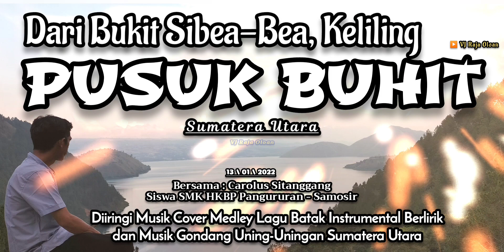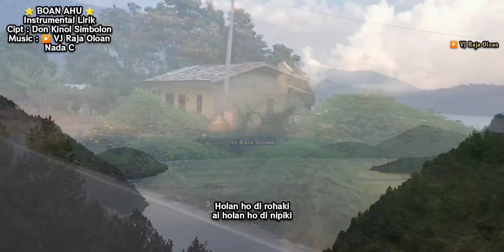Dari Bukit Sibea-Bea, Trip Keliling Pusuk Buhit. Danau Toba. Instrumental Lirik Medley Lagu Batak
Dari Bukit Sibea-Bea, Trip Keliling Pusuk Buhit.
Panatapan Sitanggang Danau Toba
Bersama Carolus Sitanggang
Siswa SMK HKBP Pangururan - Samosir

Iringan Musik Instrumental / Karaoke Lirik Lagu Batak dan Uning-Uningan

1) 00:24 BOAN AU
                  Instrumental Lirik
                  Ciptaan : Don Kinol Simbolon
                  Nada C

2) 05:49 PENGUSAHA MUDA
                 Instrumental No Lyrics
                 Ciptaan : Anton Sialagan
                 Nada F

3) 10:16 TINTIN MARANGKUP
                 Instrumental Lirik
                 Ciptaan : Sabar Sianturi
                 Nada G

4) 15:13 SI RAJA DOLI
                ( Lagu Daerah Tapanuli Sumatera Utara )
                Instrumental
                Ciptaan : Binsar Nadeak
                Nada C

5) 17:01 SINANGGAR TULO
                Instrumental No Lyrics
                Nada G# / Ab

6) 18:40 Musik Medley Gondang Uning-Uningan
                 ( Musik dari kedai Sitanggang )

21:30 Andika Pakpahan menari tor-tor

Video use Handphone Android Oppo A7
Music VJ Raja Oloan use Keyboard Yamaha PSR 670

Desa Boho
Sianjur Mula-Mula
Samosir
Bukit Sibea-bea
Danau Toba
Toba Lake
Lake Toba
Sibea-bea Viral
Wisata Bukit Sibea-bea
Tour Sibea-bea Hill
Sumatera Utara
Tanah Batak
Tano Batak
Tao Toba
Desa Turpuk Sihotang
Harian Boho
Kabupaten Samosir
Pangururan
Pulau Tulas
Pulau Samosir
Pasar Pangururan
Tour Perjalanan
Trip Perjalanan
Pusuk Buhit
Cinematic
Indahnya Danau Toba
Gondang
Lagu Gondang Batak
Panatapan
Instrumental Lirik
Karaoke Lirik
Lagu Tapanuli
Danau Toba di malam hari
Danau Toba di senja hari
Danau Toba di sore hari
Panatapan Sitanggang
Desa Simulop
Lagu Uning-Uningan
Uning-Uningan
Lagu Batak
Horas Batak
North Sumatera
Indonesia Raya
Journey
Lagu Uning Uningan
Lagu Daerah Sumatera Utara
Sitanggang
Manullang
VJ Raja Oloan
Pakpahan
Sinaga
Boru Sinaga
Andika Pakpahan
Lagu Tapanuli
Boru Batak